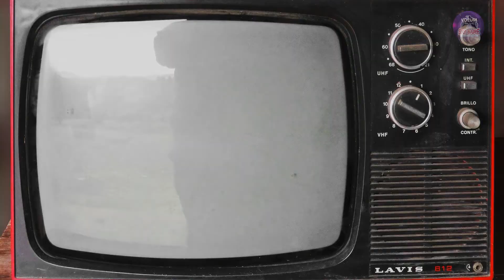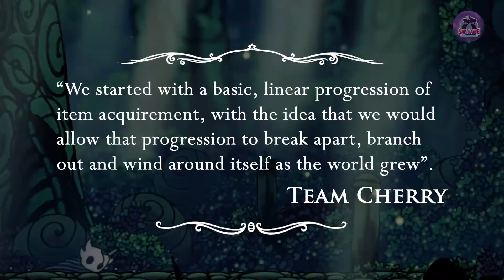Metroidvania - Cảm hứng và Lịch sử hình thành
Metroidvania - thể loại không chỉ cuốn hút gamer từ tên gọi mang đầy tính trừu tượng, phiêu lưu khám phá; mà điều đó còn được thể hiện qua những tựa game bên trong với cốt lõi gameplay độc đáo, không thể lẫn vào đâu khi đem ra so sánh với các thể loại game khác. Nổi bật kể đến như dòng Ori, Hollow Knight, Dead Cells, Bloodstained: Ritual of the Night,...
Vậy thể loại Metroidvania là gì chúng ta hãy cùng tìm hiểu về nó qua video nhé.
Biên tập - Giọng đọc - Editor: Levan
0:00 Intro
0:59 Quá trình hình thành | Nguồn gốc Khái niệm Metroidvania
2:34 Nguồn cảm hứng
5:50 Đặc trưng & cốt lõi cần có
10:26 Một số tựa phổ biến
👉 Đăng ký SAY GAME để nhận thêm nhiều nội dung thú vị:
📌 Lựa chọn các sản phẩm của PlayStation, Xbox và Nintendo tại đây
📌 Trải nghiệm ngay chiếc máy PS5 cùng sức mạnh của tương lai tại:
🏠 92 Pasteur, P. Bến Nghé, Q.1, TP.HCM
🏠143 Nguyễn Thị Minh Khai, P. Bến Thành, Q.1, TP.HCM